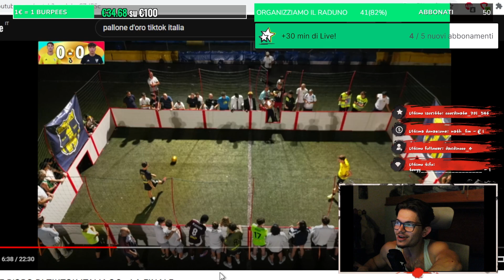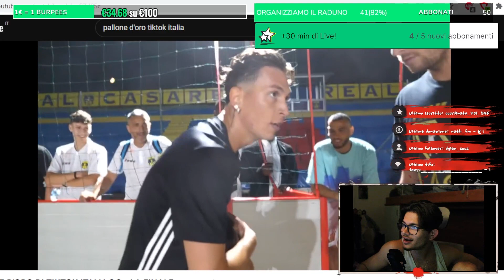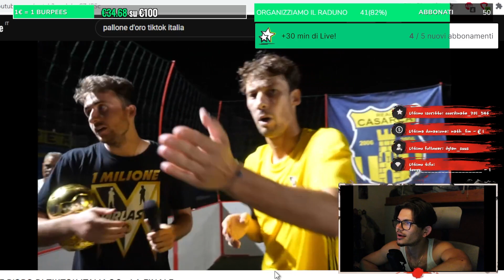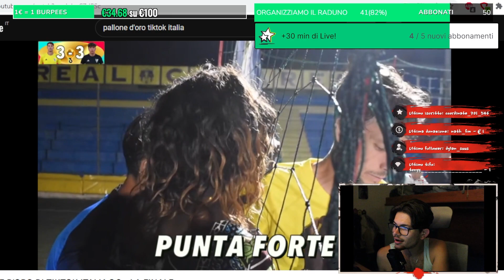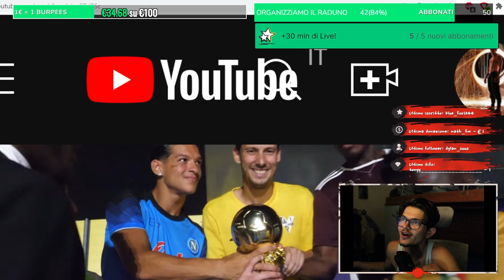La mia Reaction al Pallone D'oro TikTok Italia 2.0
Mi avete chiesto in Live di reactare la finale del pallone d'oro di TikTok Italia
Pov: non sapevo cosa fosse fino a poco prima...

Live ogni:
- Lunedì e Domenica: Domande, consigli, opinioni, valutazione salti... (in studio)
- Giovedì: Tutorial e dimostrazioni pratiche (in palestra)